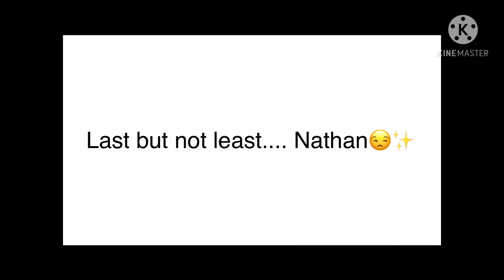Ocs react♡︎ y/n wearing thir hoodies